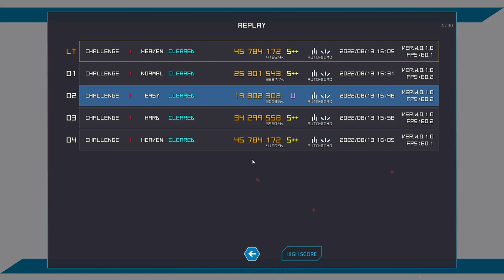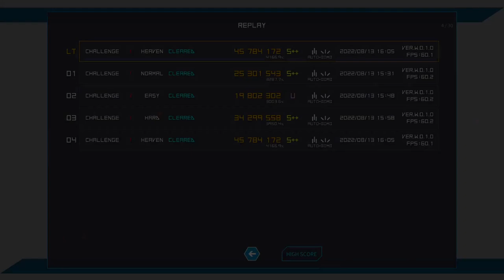Bullet Hell Monday - Playtest Beta - Challenge 1 Full Clear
The playtest for Bullet Hell Monday's PC/Steam port just opened, and the game is amazing! Been playing through each of the difficulties a few times and doing a bit of scoring alongside some of the other players. This is showing my replays of my first clear of all 4 difficulties. Of course, can't really call it a sightread or going in blind at all, as I've played through this level many times on the mobile version x3

I wanted to post my first clears of each of the modes on this version, both to showcase gameplay and hopefully draw a bit more attention to it. The series is by far the best shmups on mobile devices, and even holds up and outperforms most arcade/PC shmups extremely well in its game design, balanced excellently for both beginners and hardcore players alike. The developer, Masayuki Ito, really deserves more support for their works.

The games are free to play on mobile, let you disable ads right from the start,  and everything can be unlocked by just playing the game. The PC port is currently an invite only playtest on Steam, though they have mentioned wanting to ensure gamplay, replays, and the leaderboard all function well. Me and few others ran into a crash or two, so if you want to request access and give it a go!

These high scores were all top 3 when initially set, though other players have done better on the mobile version, and when I went to record these replays, my Heaven mode position fell down to 4th. I kinda want to try to get 1st on all difficulties if I can, though also its just a playtest version, so I'm not too focused on it x3 After this recording, I then improved my PB on Normal and Hard mode, solidly getting 1st on those, though I imagine as more plays are let into the beta, I'll quickly fall through the ranking.

The strategies used for scoring are essentially what is done in the mobile version, but with some minor changes. The ability to switch between Mouse to Keyboard simultaneously (and even controller if you wanted) allows for a lot of interesting gameplay styles to emerge I feel, as in the mobile version, you can only move and shoot simultaneously. With PC controls, we can now move and shoot independently, as well as have theoretically very fine control over our ship and damage output. I think most strategies will be largely the same, but this may open the the ability for getting a little extra score out of a boss or stage than you otherwise would be able to on mobile. We'll have to see in the full release though!

Please check out the game and the developers works! Even if you haven't played before, the game is designed to be approachable to beginners to the shmup/bullet hell genre, and it does so better than any other shmup I've played.

Masayuki Ito's official Twitter (posts about the game's development as well as announcements):

That's about all I got for now though. Might end up posting a few more of these if I get better scores, or after the playtest is over just as an archive (actually running low on storage space on my PC, so clearing up a few video files would be good ^^;; )

~ Xeirla